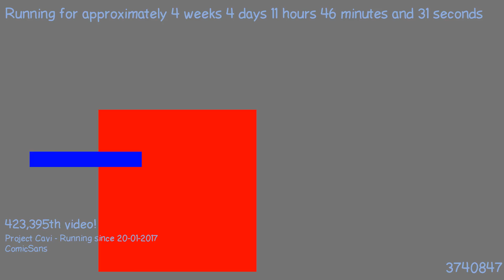1487757039 - Webdriver Cavi - O